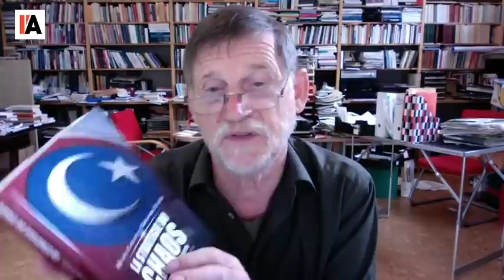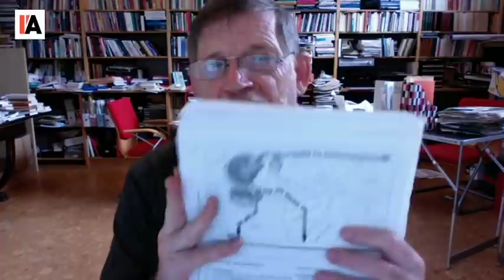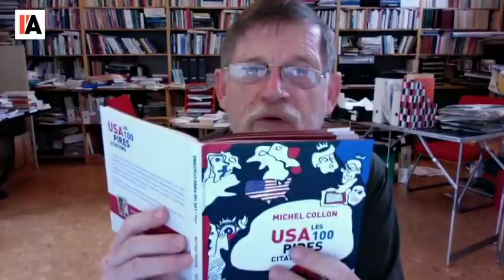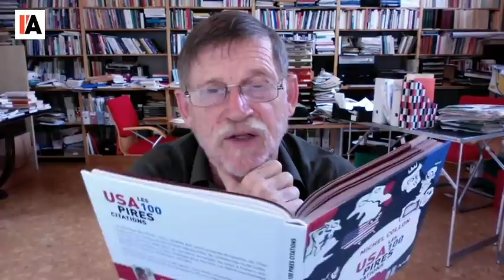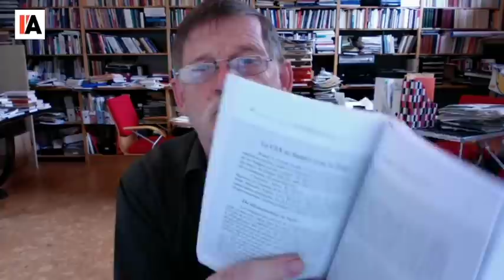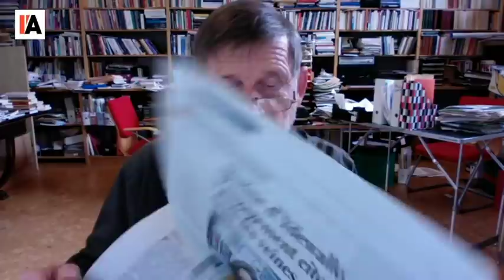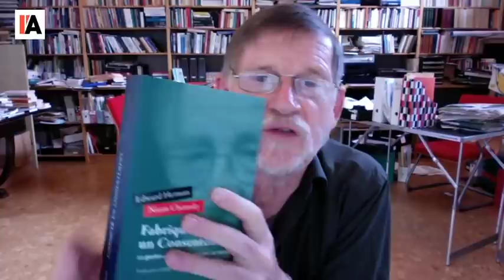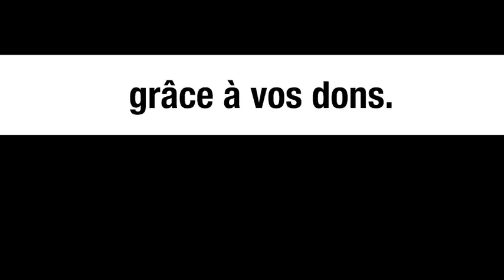Kaboul : un tournant dans l'Histoire - Michel Midi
Afghanistan : 20 ans de désinformation massive, et ça continue aujourd’hui. Pourquoi les USA se fichent du sort des femmes. Et de Ben Laden aussi. L’invasion de l’Afghanistan n’avait rien à voir avec le 11/9. Ce que nous apprennent Brzezinski et Kissinger et quelques autres stratèges US. Liens cachés entre les États-Unis et le terrorisme.
Le déclin, voir la chute, de l’empire américain (et français aussi), une bonne chose ? Panorama des rapports de force en Asie, Afrique, Amérique latine et au Moyen-Orient. Ce qui se passe au tiers monde aura-t-il des conséquences sur l’économique et le social en Europe ? Comment chacun peut-il jouer un rôle important dans la bataille contre la désinformation ? Pourquoi les livres sont indispensables…